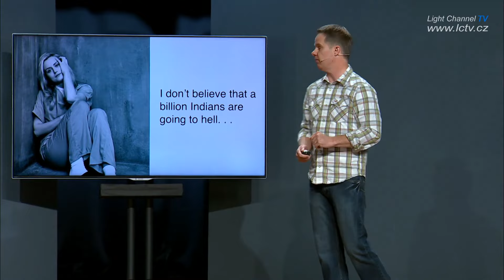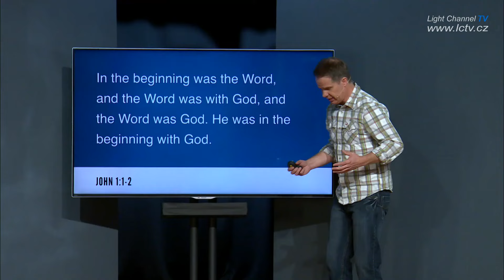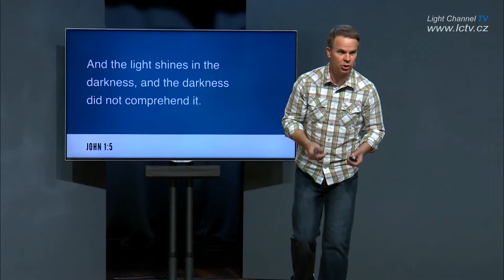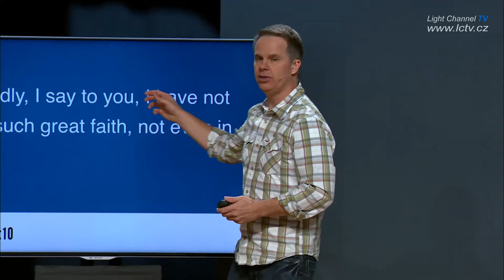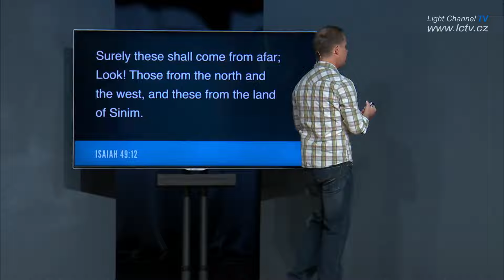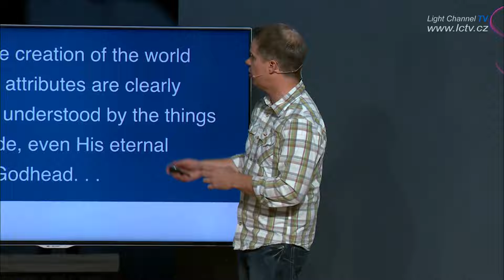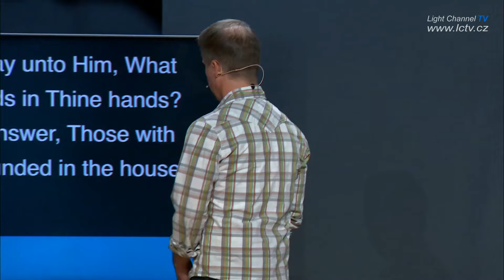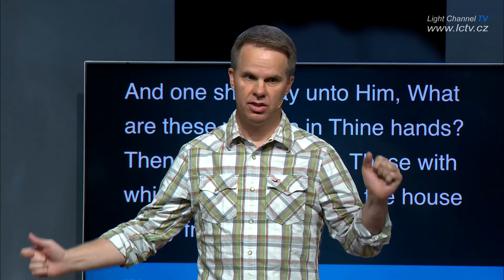Znovuobjevení Boha 7. Kdokoliv žije v lásce – Ty Gibson